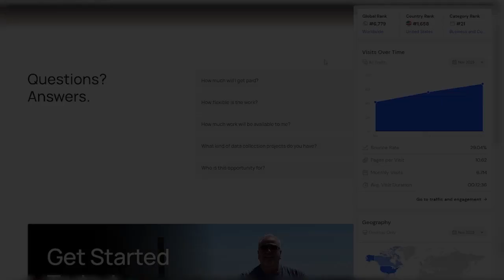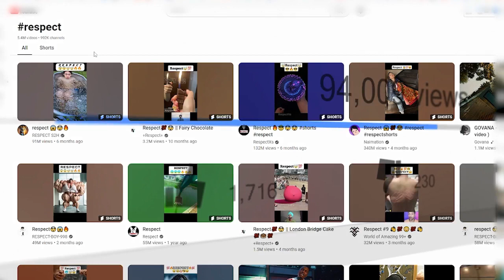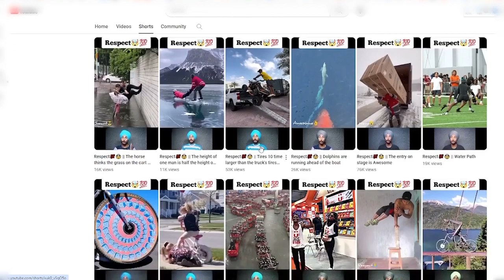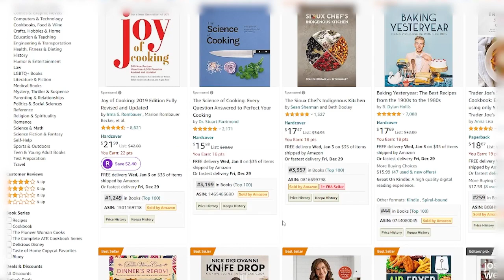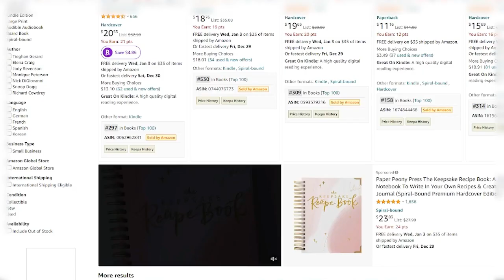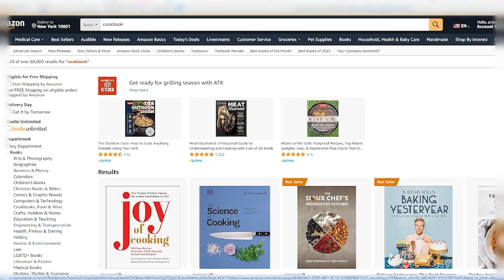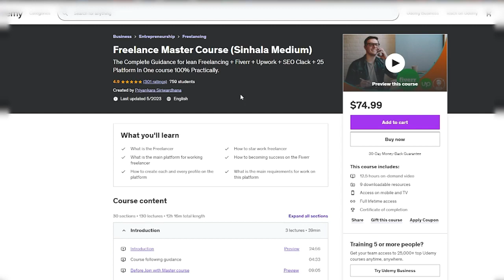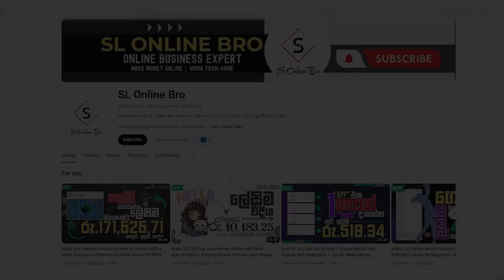Make +$1000 Per Month Respect Passive Income at Home Online for FREE | Earn Money In 2024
Make Money Online with Respect | Passive Income Sinhala at Home Online for FREE | Earn Money In 2024 | Easy way to earn Money Online | Real Online Business Idea Sinhala 2024 | FREE Gift | Make Money in 2024 New Year